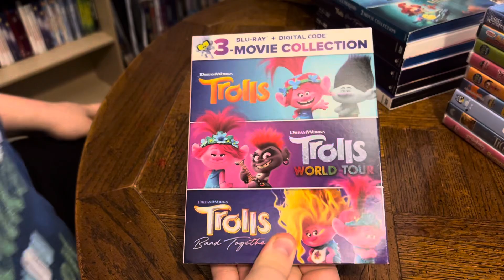Trolls 3-Movie Collection (Blu-ray + Digital Code) Unboxing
Here is an unboxing of Trolls 3-Movie Collection on Blu-ray + Digital Code.